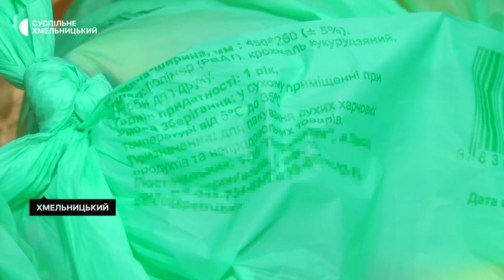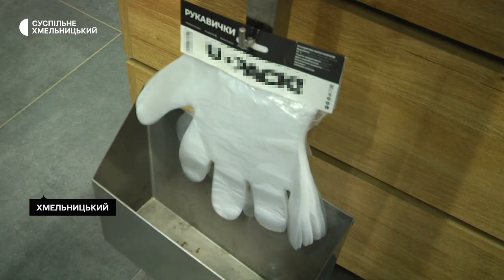Чи зникли з магазинів Хмельницького пластикові пакети і яку альтернативу пропонують відвідувачам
Чи зникли з магазинів Хмельницького пластикові пакети з’ясували працівники Держпродспоживслужби. Тим, хто досі користуються ними, нагадали про їх заборону, що запровадили з 1 січня цього року.